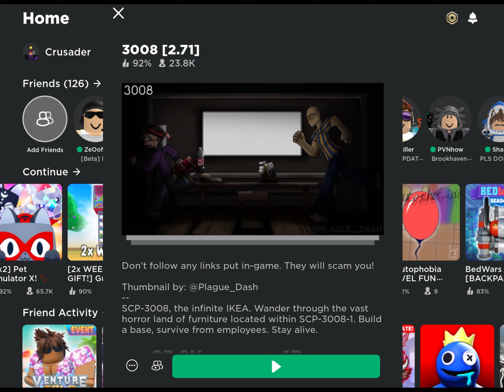A Normal Day In A Life Of A IKEA Wanderer..